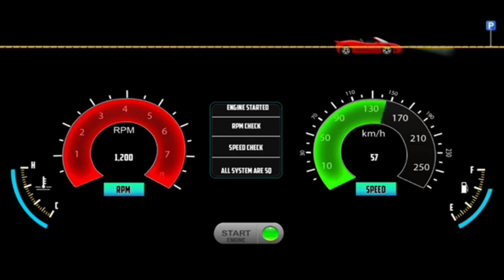Long Drive New Modified Fortuner Car Games: Indian Cars (Gadi Wala Game) - Car Game Android Gamepaly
Long Drive New Modified Fortuner Car Games: Indian Car (Gadi Wala Game) - Car Game Android Gamepaly

Hello! Guys, 🙋‍♂️ what's up? In this video, I am playing the Indian Cars Simulator 3d Trending Car Game (New Modified Fortuner Car Games: Indian Cars (Gadi Wala Game) - Car Game Android Gameplay) - Car Game Android Game) Car Driving game. Indian Cars Simulator 3d is a game that simulates an interior camera view of a car. This game is very interesting and also gives you a real feel of driving a car. I really like this game and I want you to play and feel it. I just love this game(Indian Cars Simulator 3D), the 3d graphics and the camera view are just awesome. So what are you waiting for? Just download the game and feel the real driving experience. But STOP! First Watch Video Till The End 😜, I hope you will like it.

fs22 farming simulator 22 grid legends Indian cars simulator Indian Cars Simulator 3D: New Modified Fortuner SUV Gadi Car gameplay Indian cars simulator Modified  SUV Blue Gadi gadi wala game Car Indian car simulator Indian Modified Fortuner SUV Ride Gadi kar game gadi game

Mine Gaming Craft